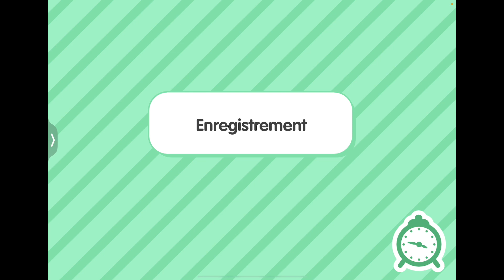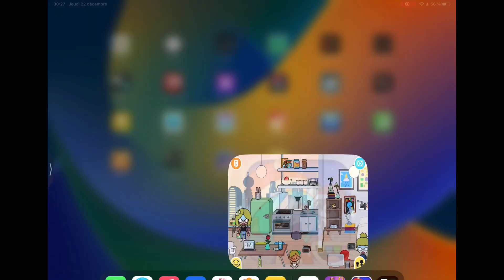Rich but unhappy episode 4 the lockdown?!